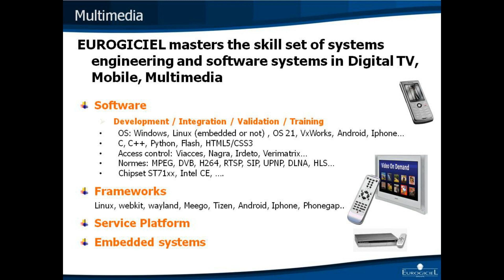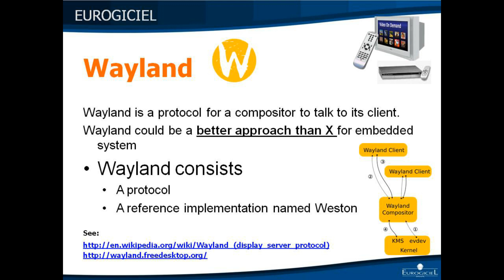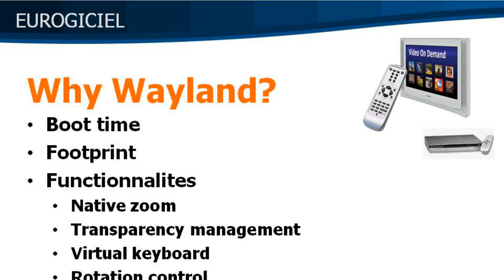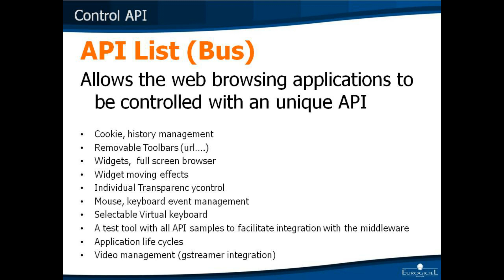Offer wayland + webkit 2 browser (QML/QT5)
Eurogiciel provides a High speed browser based on Wayland + custom webkit2/QT5/QML browser with an API allowing to simplify browser integration.
The browser can be control remotely and is provided with a test tool with all the examples to control it.